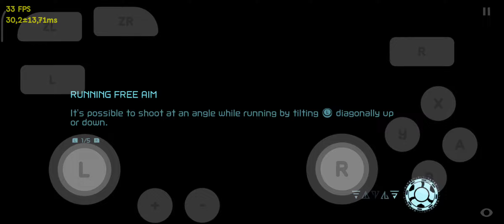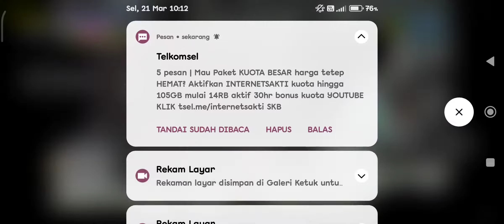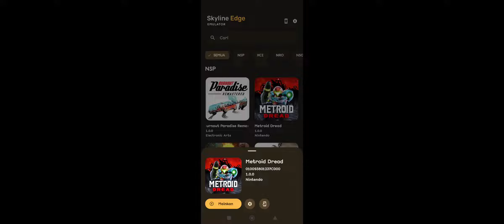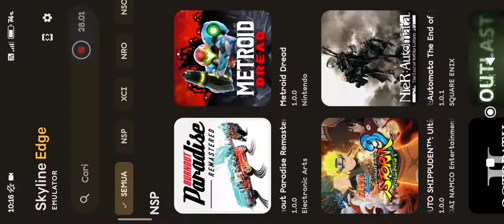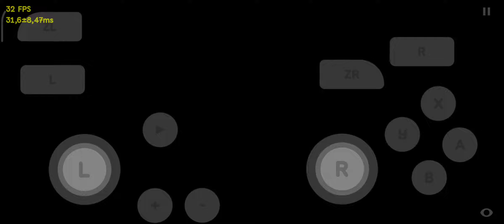METROID DREAD | 100% | 60 FPS | SKYLINE EDGE 52 | SNAPDRAGON 870 - PART 03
SKYLINE EDGE 52
DRIVER Qualcomm V615.50 by KIMCHI
METROID DREAD Base V1.0.0
POCO F3 PRO SD 860 8/256

RINGKASAN

01:00 ENERGY TANK 2
01:57 MISSILE 18 (73+2 75)
03:10 MASIH BUG HITAM KETIKA NAIK KERETA
05:22 MINI BOSS
06:35 ROBOT EMMI 4
07:10 DAPAT SPEED BOSTBUSTER
07:49 ENERGY PART 4/4
08:10 MISSILE+ 19 (75+10 85)
08:37 ENERGY TANK 3
09:22 MISSILE 20 (85+2 87)
10:48 ENERGY PART 1/4
19:57 MISSILE 20 (87+2 89)
21:35 MISSILE 21 (89+2 91)
25:53 DAPAT GRAPPEL BEAM
29:54 MISSILE 22 (91+2 93)
36:53 ENERGY TANK 4
39:28 MISSILE 23 (93+2 95)
40:25 MISSILE 24 (95+2 97)
40:50 DAPAT PLUS RADAR
47:02 MISSILE 25 (97+2 99)
48:37 UNKNOWN ITEM 1
49:06 MISSILE 26 (99+2 101)
51:52 MISSILE 27 (101+2 103)
52:42 ENEGRY PART 2/4
53:01 MISSILE+ 28 (103+10 113)
53:20 MISSILE 29 (113+2 115)
57:10 MISSILE 30 (115+2 117)
58:03 MISSILE 31 (117+2 119)
59:36 MISSILE 32 (119+2 121)
1:00:12 MISSILE 33 (121+2 123)
1:01:22 MISSILE 34 (123+2 125)